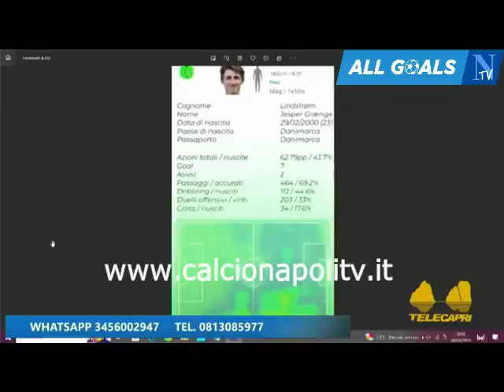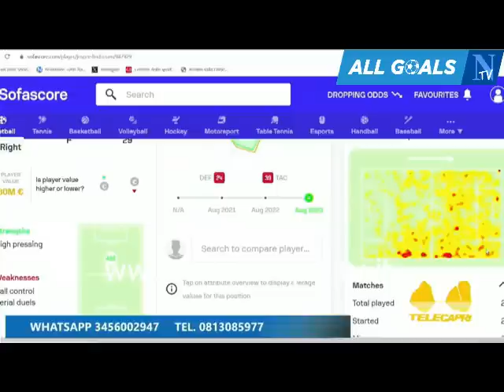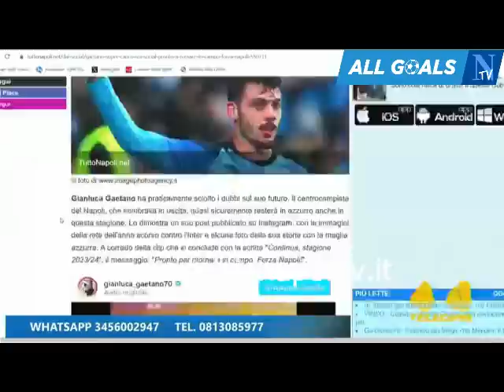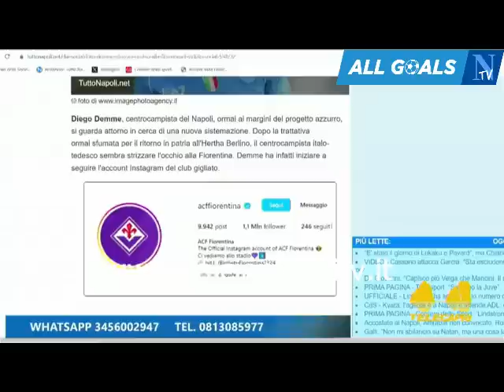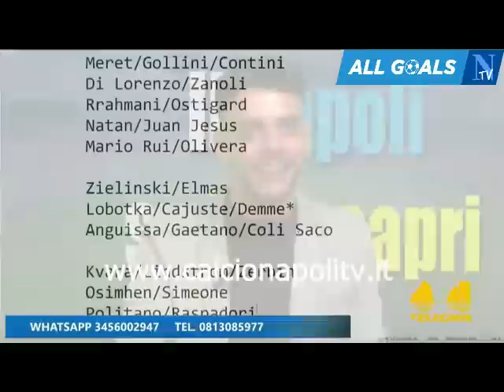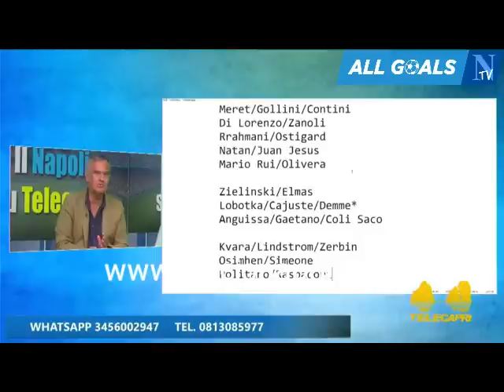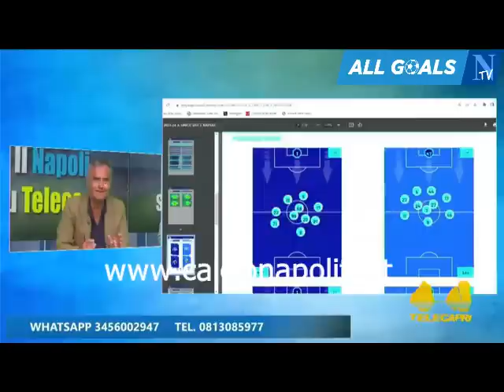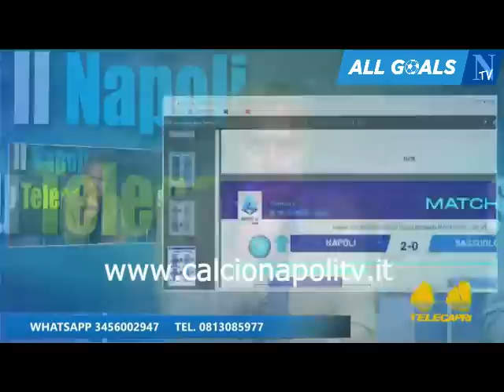Il Napoli su Telecapri 30/8/23